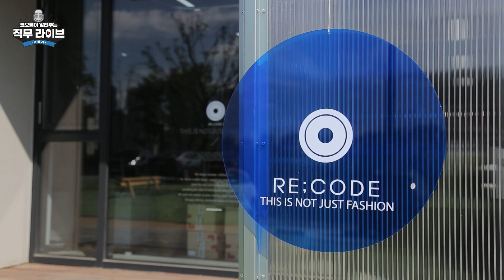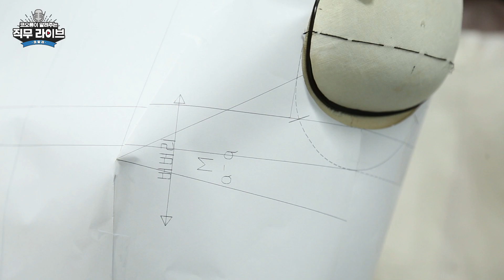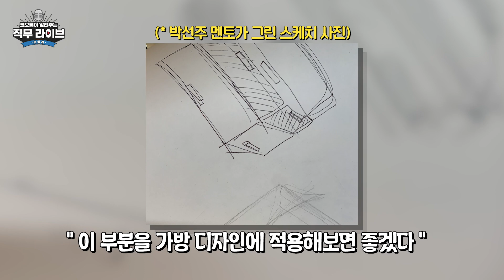[코.알.라] 업사이클링 패션디자이너의 직무이야기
'코오롱이 알려주는 직무 라이브', 코알라 방송입니다.

취업준비생들의 궁금증을 풀어주는 직무 및 취업 상담에 관한 콘텐츠를 제공합니다.

이번 시간에는 코오롱인더스트리 FnC에서 근무하는 박선주 디자이너 실장이 업사이클링 브랜드
'래;코드'에 대해 소개하며, 패션디자인 직무에 대해 설명합니다.

(00:48) 래;코드 소개
(02:07) 업사이클링이란 무엇인가요? 업사이클링과 친환경은 어떤 연관이 있나요?
(03:29) 친환경 디자이너로서 필요한 역량은? 업사이클링 브랜드로서 기울여야 하는 노력은?
(04:38) 팀과 회사 조직의 분위기가 어떤가요?
(05:35) 코오롱만의 패션 철학이 궁금해요!
(06:37) 디자이너로서 어디서 영감을 받으시나요?
(08:08) 디자이너로서 어떤 가치를 중요시 하나요? 또 일하면서 가장 뿌듯할 때는 언제인가요?
(09:07) 멘토님의 소감
(09:31) 코알라 시청자들과 취업준비생들에게 해주고 싶은 말이 있다면?